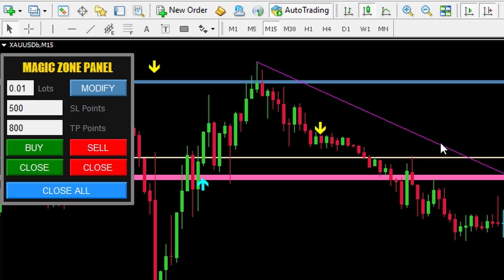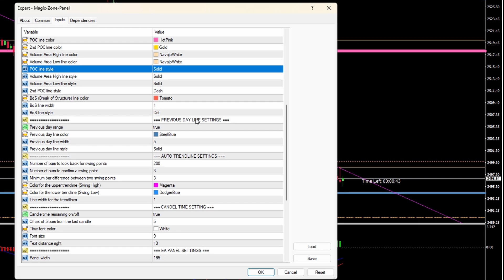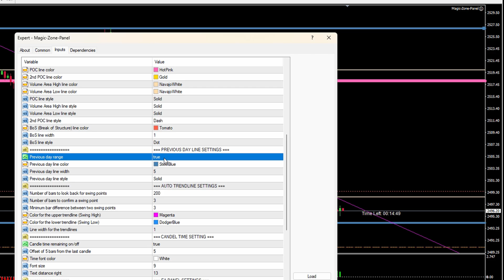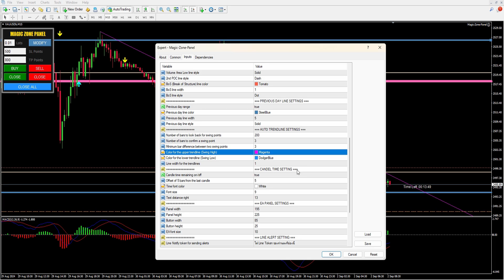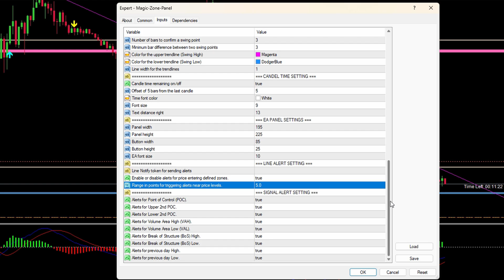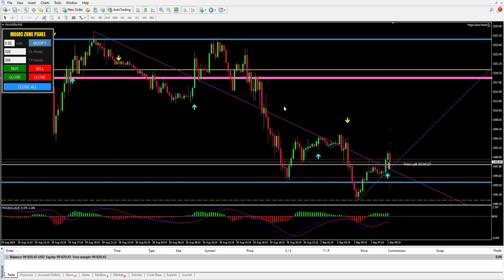คู่มือระบบเทรด Magic Zone ตอนที่1